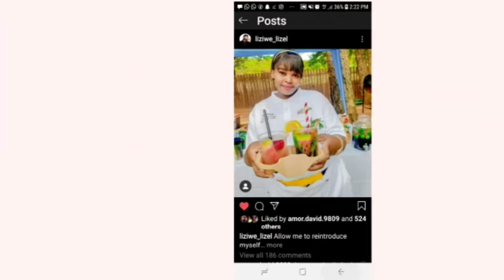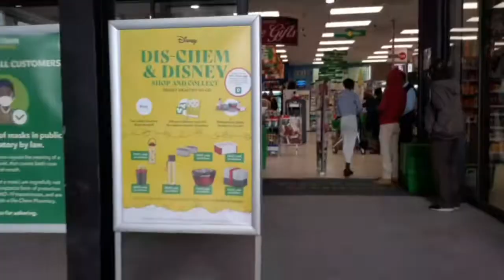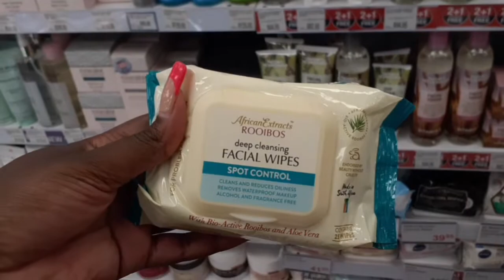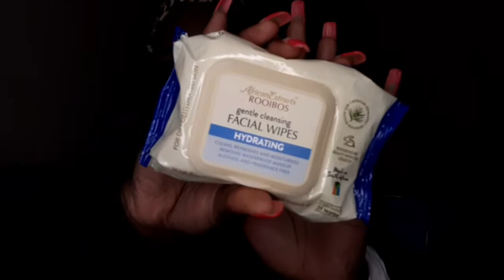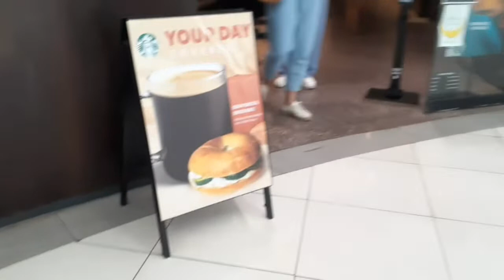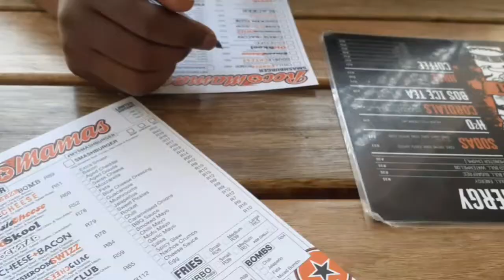Na Enjoyment | Vlog